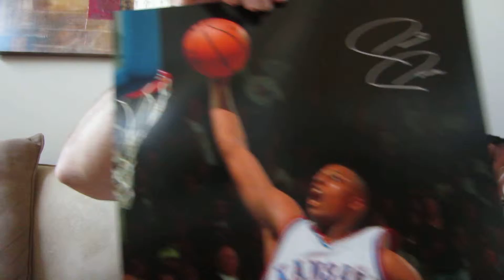Paul Pierce Autographed Kansas Jayhawks and Boston Celtics Jerseys and Photos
Nicknamed "The Truth," Pierce is a 10-time All-Star and led the Celtics to an NBA Championship in 2008. He was named Finals MVP that year. A University of Kansas Alum, he is considered one of the top 10 Jayhawks of all time. Custom jerseys, name and numbers are sewn on. Autographs are authenticated by Steiner Sports. Steiner conducted the signing with Pierce. Each item comes with their hologram fixed to the item and COA card.